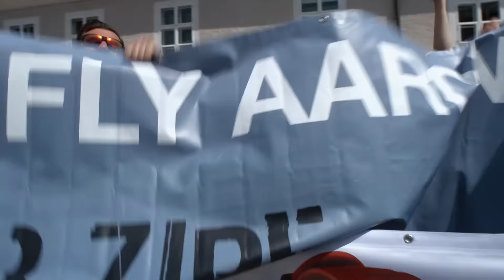SALEWA Mountain Training Episode 2 Speed – Aaron Durogati and Paul Guschlbauer (Italiano)